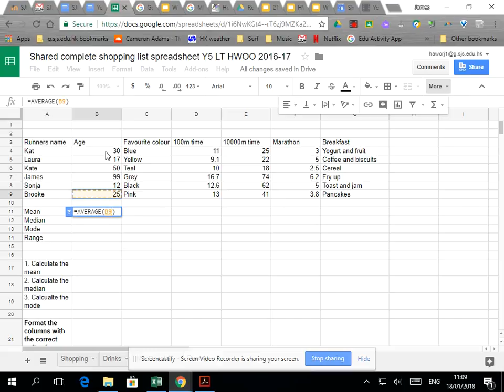Sheets - calculate the mean